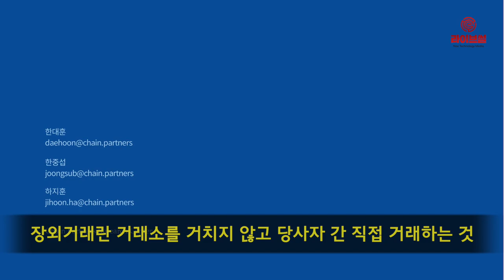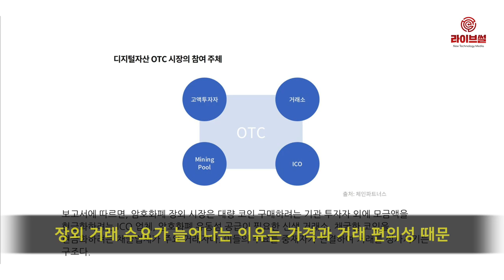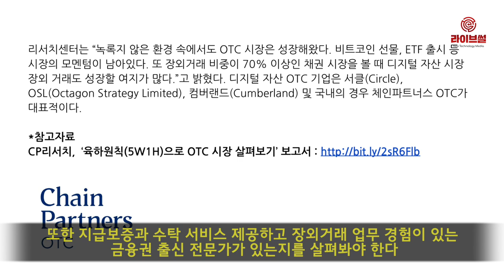[라이브썰] 체인파트너스, 국내 암호화폐 월 장외거래 약 44조8680억 원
체인파트너스 리서치센터는 디지털 자산 장외거래 시장을 일반 투자자 시선에서 설명하는 보고서를 25일 발간하고 관련 내용을 전했습니다.

장외거래란 거래소를 거치지 않고 당사자 간 직접 거래하는 것을 말합니다.

전통 금융 시장의 장외거래는 상장되지 않은 기업의 주식을 직접 팔거나, 채권 시장의 경우 중개자가 매매 수요가 있는 딜러와 트레이더를 연결해주는 구조입니다.

암호화폐 장외거래 시장은 채권 장외 시장처럼 중개인이 딜러와 트레이더를 연결해주고 수수료를 얻는 구조로 이뤄지고 있습니다.

보고서에 따르면 시세 하락으로 거래량이 크게 감소했지만 현재 전체 암호화폐 거래 약 25%가 장외에서 거래되고 있습니다. 국내 상위 10개 거래소의 한 달 거래량은 약 1198억 달러로 장외 시장은 월 400억 달러 규모로 거래된다고 추정했습니다.

골드만삭스가 투자한 블록체인 기업 서클의 경우 지난해만 240억 달러 규모의 장외 거래를 체결했습니다.

한대훈 체인파트너스 파이낸스 그룹장은 “거래소를 두고도 장외 거래 수요가 늘어나는 이유는 가격과 거래 편의성 때문”이라고 분석했습니다.

암호화폐 시장에서 장외거래는 주로 대량의 암호화폐를 매매하려는 고액 투자자 중심으로 이뤄지고 있습니다. 시중 거래소에서는 유동성 확보 문제, 거래 과정에도 시세가 바뀌는 가격 변동성 문제 등으로 거래가 이뤄지지 않거나 손해를 볼 수 있다는 판단입니다.

또한 법정화폐로 거래 가능한 거래소도 제한적이기 때문에 달러, 원화 등 법정화폐로 지정 호가에 거래할 수 있는 장외시장 거래를 선호하는 것이라는 설명입니다.

한 그룹장은 “암호화폐 장외거래 시장은 정보 비대칭성의 문제로 투자자는 업체 선정에 신중해야 한다”고 강조했습니다.

장외 시장은 주로 텔레그램 메신저를 통해 비공개적으로 거래되기 때문에 고객확인의무, 자금세탁방지를 생략하거나 직거래로 대신하는 등 불완전 거래가 만연해 무기 밀매, 자금 세탁 등 불법 자금 거래로 이어질 가능성이 높다는 분석입니다.

보고서는 신뢰할 수 있는 기업 판단 기준으로 고객확인의무·자금세탁방지를 엄격히 요구하는지, 또한 지급보증과 수탁 서비스 제공하고 장외거래 업무 경험이 있는 금융권 출신 전문가가 있는지를 살펴봐야 한다고 조언했습니다.